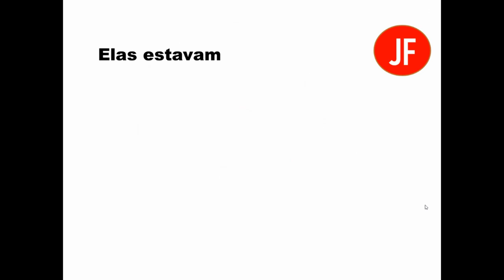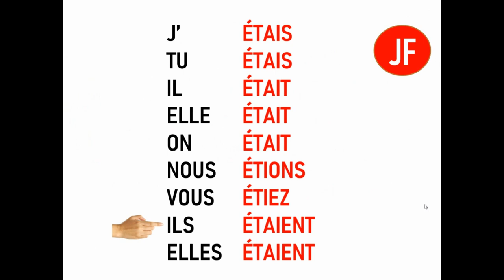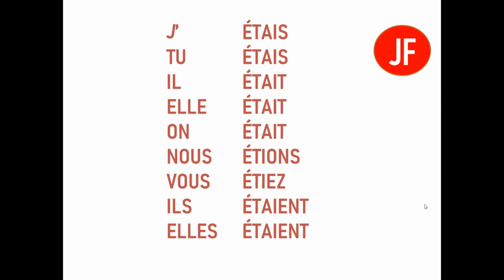"Viagem Musical ao Passado com 'Ser' no Imperfeito: Explore as Harmonias do Tempo!"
Mergulhe em uma experiência sonora única com nosso envolvente vídeo sobre o verbo "ser" no imperfeito do indicativo. Deixe-se levar pelas melodias suaves que acompanham cada conjugação, criando uma atmosfera cativante que o transporta para o passado. Seja você um amante do francês ou apenas curioso para descobrir a musicalidade da língua, este vídeo é feito para você.

Junte-se a nós nesta jornada linguística, onde cada forma verbal se torna uma nota, e cada tempo verbal ressoa como uma sinfonia do passado. As imagens visuais adicionam uma dimensão artística, capturando a essência do passado através de uma perspectiva criativa.

Aprenda francês de uma maneira única e divertida enquanto explora as nuances do verbo "ser" através do prisma do imperfeito.

Prepare-se para ser transportado no tempo, à medida que cada conjugação desperta memórias e cria uma conexão profunda com a riqueza da língua francesa. É mais do que uma lição de gramática, é uma experiência musical completa. Então, acomode-se confortavelmente e deixe-se levar pelas ondas harmoniosas do passado com "Ser no Imperfeito"! 🎶🕰️

Être à l'Imparfait

j'étais
À la 1ère personne du singulier (je) et à l'imparfait de l'indicatif, la conjugaison du verbe être s'écrit "j'étais" et prend la terminaison "étais".

tu étais
À la 2ème personne du singulier (tu) et à l'imparfait de l'indicatif, la conjugaison du verbe être s'écrit "tu étais" et prend la terminaison "étais".

il était
À la 3ème personne du singulier (il/ elle/on) et à l'imparfait de l'indicatif, la conjugaison du verbe être s'écrit "il était" et prend la terminaison "était".

nous étions
À la 1ère personne du pluriel (nous) et à l'imparfait de l'indicatif, la conjugaison du verbe être s'écrit "nous étions" et prend la terminaison "étions".

vous étiez
À la 2ème personne du pluriel (vous) et à l'imparfait de l'indicatif, la conjugaison du verbe être s'écrit "vous étiez" et prend la terminaison "étiez".

ils / elles étaient
À la 3ème personne du pluriel (ils ou elles) et à l'imparfait de l'indicatif, la conjugaison du verbe être s'écrit "ils étaient" et prend la terminaison "étaient".